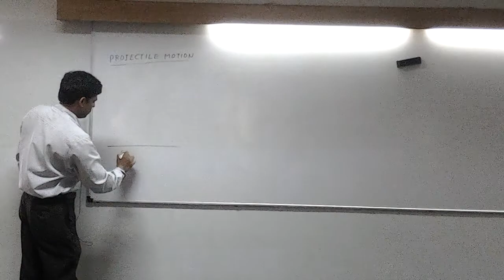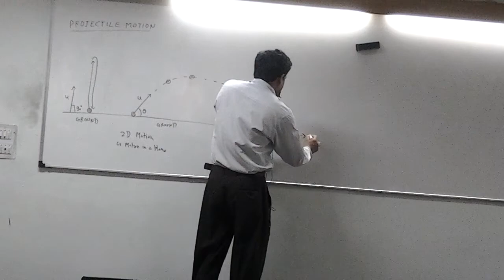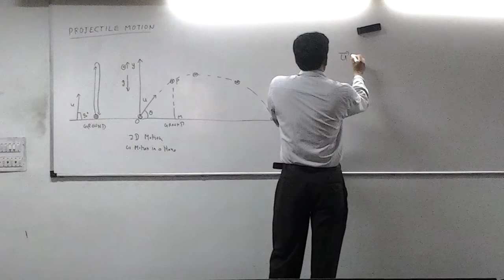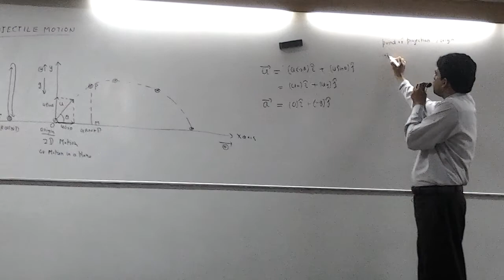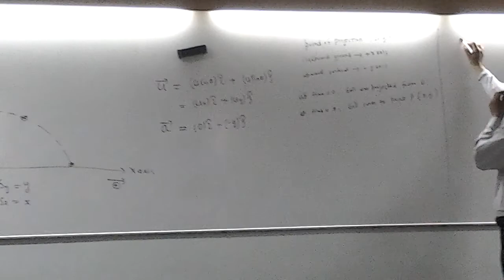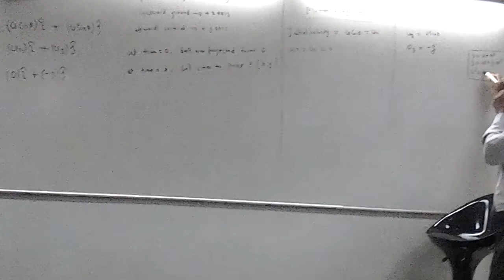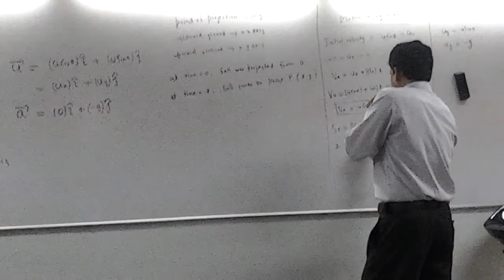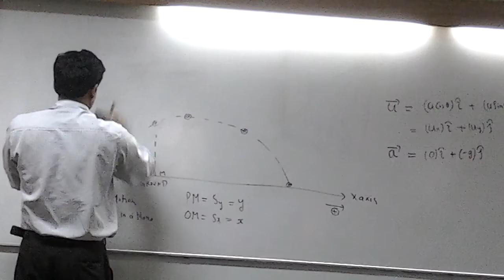Demonstration lecture.mp4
Demonstration lecture of vivek prakash